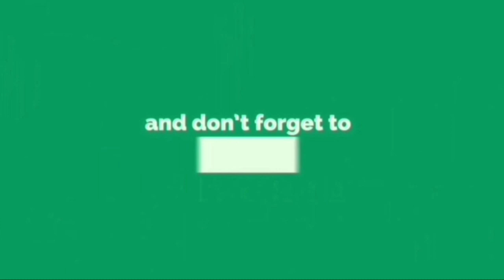Bell Bottom Theme song on Piano - Dhoom Tara - Akshay Kumar - Dude Bro Piano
BellBottom Teaser BGM on Piano - Akshay Kumar - Dude Bro Piano

Please use Earphones/Headset b4 video get start. for Better sound quality.

Original Credits :-
Movie :- BellBottom
cast.    :- Akshay Kumar, Vaani Kapoor
Directed by :- Ranjeet Tewari